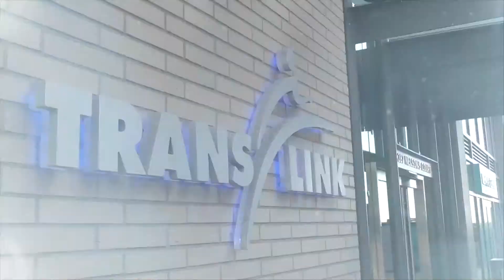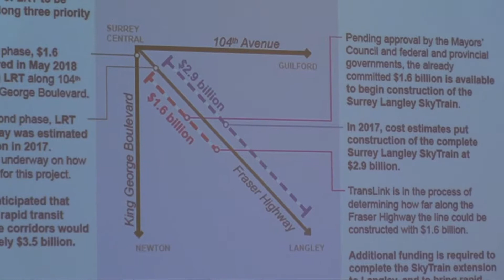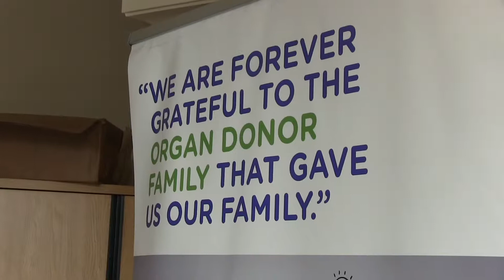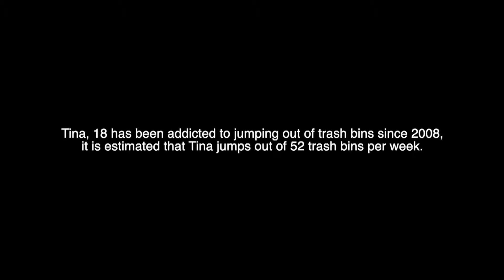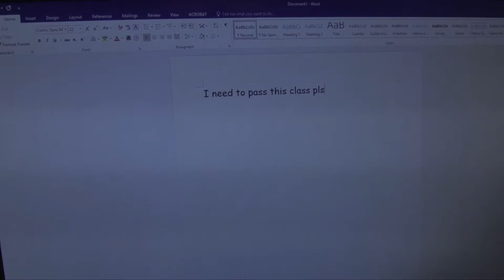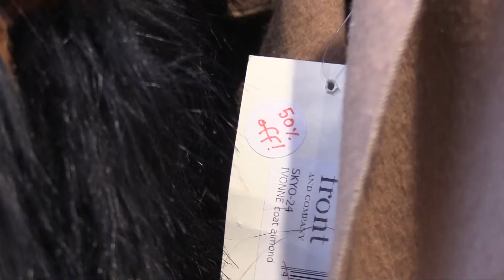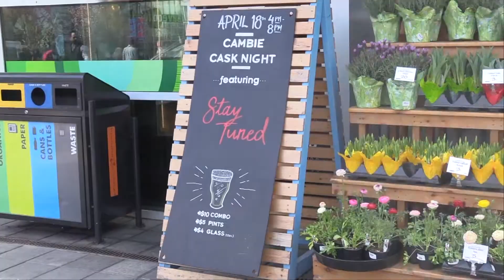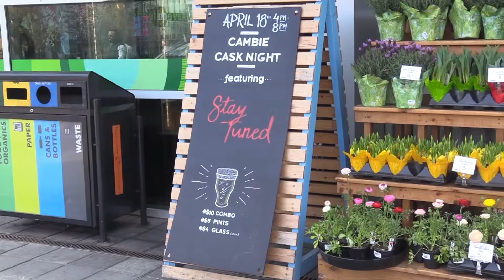Langara Voice Newscast April 4 2019